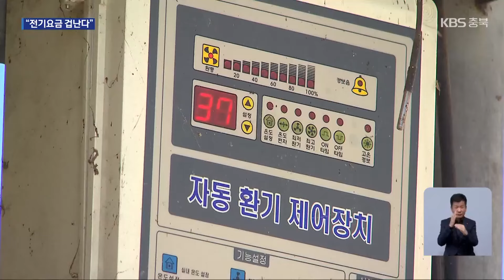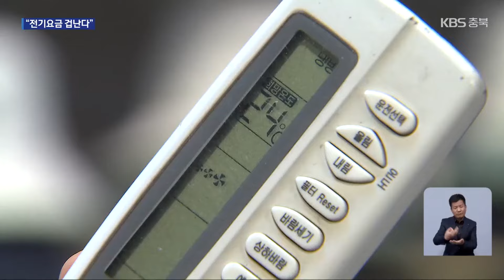“전기요금 고지서 무서워요”…냉방비 부담 가중 / KBS 2024.08.25.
[앵커]

 열대야가  한 달 넘게 이어지며 밤낮으로 폭염이 이어지고 있습니다.

 그만큼 '냉방비 부담'도 커지고 있는데요,

 경기 침체로 어려움을 겪고 있는 상인들은 벌써부터 날라올 전기요금 고지서가 걱정입니다.

 이만영 기자입니다.

 [리포트]

 청주의 한 소 사육 농가입니다.

 연일 계속되는 폭염에 대형 선풍기를 쉼 없이 가동하며 축사 내 온도 관리에 신경을  쓰고 있습니다.

 7월 전기 요금이  지난해보다 30%나 늘었지만, 가동을 중단할 수 없습니다.

 당장 이달 말 전기요금 고지서가 걱정입니다.

 [조원국/축산 농민 : "7월에 나온 게 한 120만 원, 300마리 사육을 하고 있는데 120만 원 정도 나왔거든요. 이번 달은 더 오르지 않을까."]

 소상공인들의 여름나기도 힘겹기만 합니다.

 고물가, 고금리에 경제 침체마저 장기화되면서  매출은 줄었지만, 냉방비 부담까지 떠안게 됐기 때문입니다.

 [원용걸/의류 매장 운영 : "매출은 사실 많이 줄었고, 기본적으로 나가야 하는 비용은 인상되니까."]

 계속된 폭염에 정부가  최대 20만 원의 전기요금을 지원하는 특별지원 사업의 대상을 확대했지만, 큰 도움이 안된다고 하소연합니다.

 [이우희/자영업자 : "제 주변에서는 (전기요금 지원 대상이) 그냥 없다고 보면 될 정도로 매출 기준이 너무 낮게 책정되지 않았나..."]

 [홍경표/청주 성안길 상점가 상인회장 : "소상공인들을 위해서 구간별로 할인율을 적용해준다든지 그런 방향으로 정책을 해줬으면 어떨까."]

 때문에 소상공인들은 해마다 반복되는 재난 수준의 폭염에 대비하기 위해서라도 보다 근본적인 지원과 대책 마련을 요구하고 있습니다.